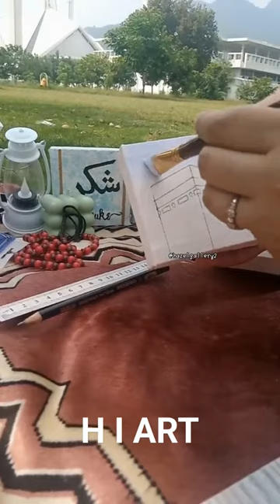acrylic painting by H I ART